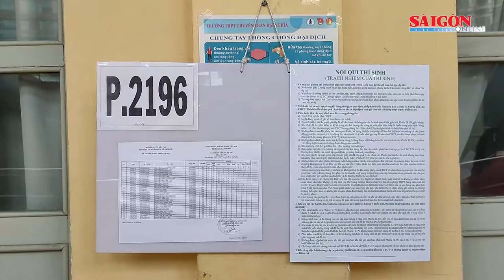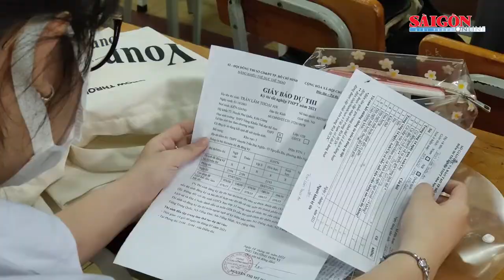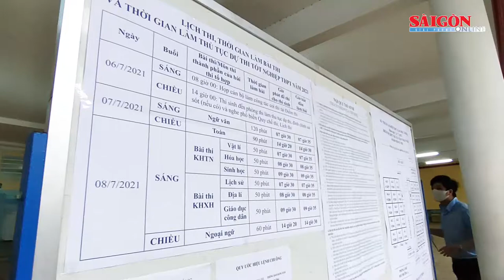Gần 87.000 thí sinh tại TPHCM làm thủ tục dự thi, sẵn sàng cho kỳ thi tốt nghiệp THPT 2021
Chiều 6-7, gần 87.000 thí sinh tại TPHCM đã có mặt tại các điểm thi để làm thủ tục dự thi, đính chính sai sót (nếu có) và nghe phổ biến quy chế thi, lịch thi trước ngày thi chính thức. Các thí sinh sau khi nghe phổ biến, nhiều bạn chia sẻ bản thân đã chuẩn bị tâm lý sẵn sàng, thoải mái để bước vào một kỳ thi đặc biệt.